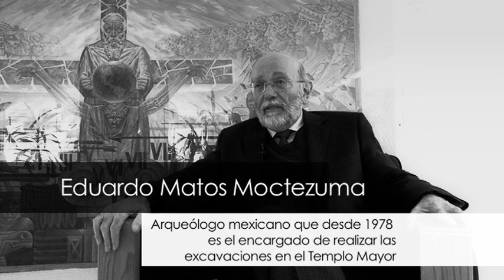Entrevista a Eduardo Matos Moctezuma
Entrevista a Eduardo Matos Moctezuma arqueólogo mexicano que desde 1978 es el encargado de realizar las excavaciones en el Templo Mayor, en el marco de la Conferencia "Los nuevos paradigmas científicos y las ciencias sociales" realizada en nuestra Facultad.